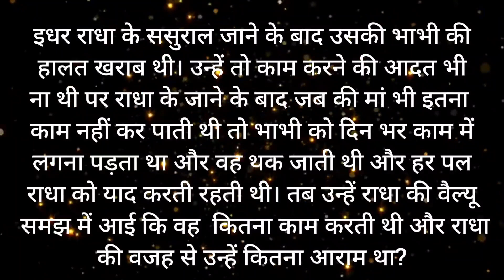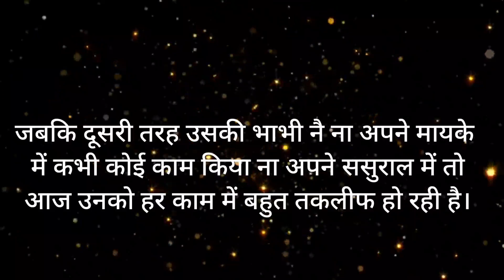एक दिन सास ने बहू से कहा... शिक्षाप्रद कहानी! Moral Story in hindi. Short story. Hania voice.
hindi stories, radhika somani,
moral stories
emotional kahani
motivational kahani
parivarik kahani
prernadayak kahani
sacchi kahani
ek man ki kahani
man Bete ki kahani
pati patni ki kahani
rochak kahani
Hindi kahaniyon ka khajana
Hindi kahaniyon ki duniya
Hindi kahaniyon ki kitab
best Hindi stories
rochak kahaniyan
SR Hindi Kahaniyan
Love story
दर्द भरी कहानियां
दर्द भरी हिंदी कहानियां
सास बहू की कहानी
शिक्षाप्रद कहानियां
प्रेरणादायक कहानियां
पारिवारिक कहानियां
भगवान की कहानियां
7. यह भी कोई तरीका है किसी काम को करने का क्या? . hindi stories.  lessonable story. moral stories
8. आखिर वह लड़की किसी को दिखती है और किसी को नहीं, ऐसा क्या राज है? Hindi stories,
9.आज के जमाने में ऐसे भाई कहां मिलते हैं? Hindi stories|  Heart touching stories| short story| Hania voice
10. आखिर वह लड़की राहुल से चाहती क्या थी? Best horror stories collection 2022 | डरावनी कहानियाँ |
11. यह रोज-रोज किसकी आवाज आती है? Best horror stories collection 2022 डरावनी कहानियाँ Hindi horror story
12. एक दिन सास ने बहू से कहा... शिक्षाप्रद कहानी! Moral Story in hindi. Short story. Hania voice.
Please do visit and show some love
THANK YOU VERY MUCH